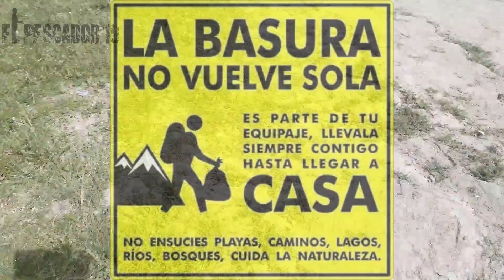RIO SALADO/PESCA NOCTURNA EN GORCHS PESCA CAMPING CARPAS BAGRES #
Hola pescadores¡¡
Buen comienzo de este año para
El pescador19!!!
traemos un relevamiento de lo que fue
una pesca y campamento, en el rio salado  pueblo de gorchs¡! donde hubo mucha actividad y pasamos un día en familia
como a muchos de ustedes lo disfrutan,
espero que les guste hacemos esto
de corazon para todos ustedes
Saludos pescadores..